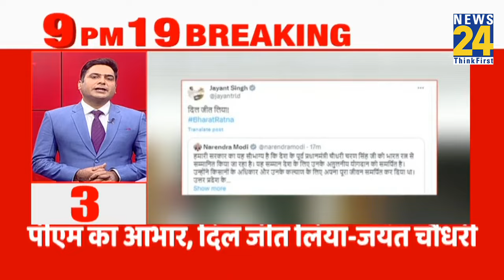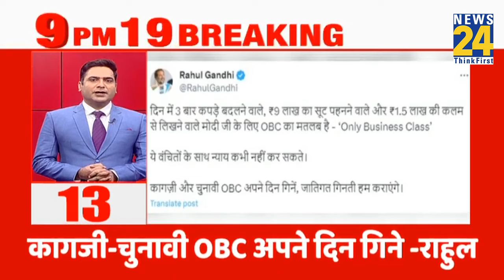9 PM 19 Breaking News | 09 FEB 2024| Latest News | Today's News | News24